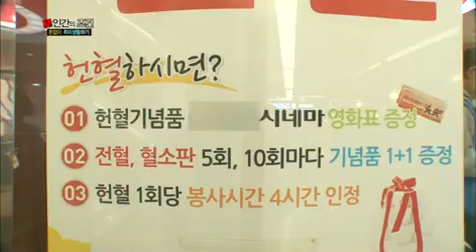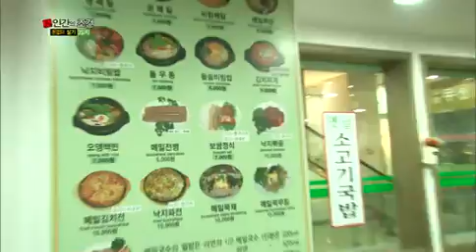인간의 조건 - The Human Condition EP17 # 003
Title : The Human Condition (EP17)
Showtime : KBS 2TV Sat 11:25 p.m. 2013/04/20

돈 없이 살기 - 세 번째 이야기!

과연 인간이 인간답게 살기 위한 조건은 무엇일까?
대한민국 대표 개그맨 6인이 리얼 체험을 위해 모였다!
박성호, 김준호, 정태호, 김준현, 허경환, 양상국의 살아있는 이야기!

이번에는 '돈 없이 살기'다!?
지금까지 볼 수 없었던 '개그콘서트' 대세 개그맨들의 반전매력과
일주일 동안의 좌충우돌 체험기! 그 세 번째 이야기!